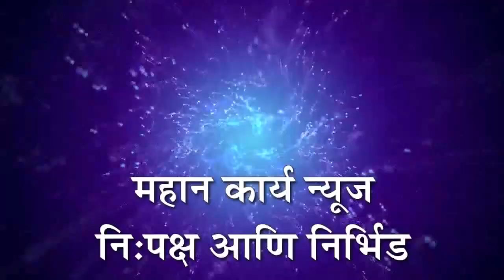भोगावती नदीवरील शिंगणापूर बंधारा पाण्याखाली : बंधार्‍यावरून होणारी वाहतूक धोकादायक